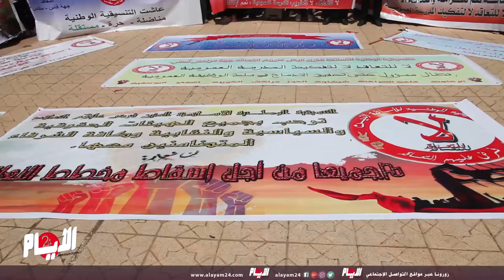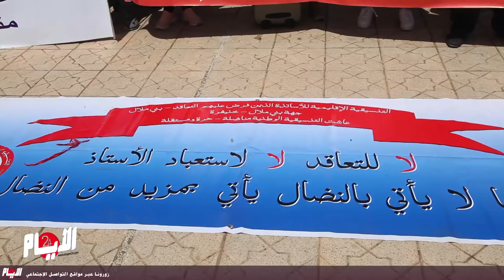آلاف الأساتذة المتعاقدين يحتجون بالرباط ويقررون الاعتصام